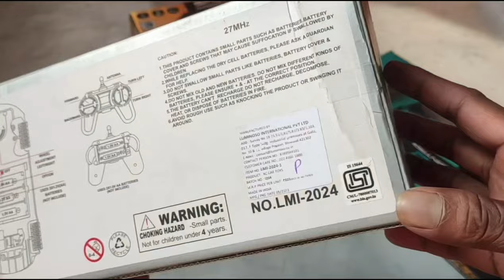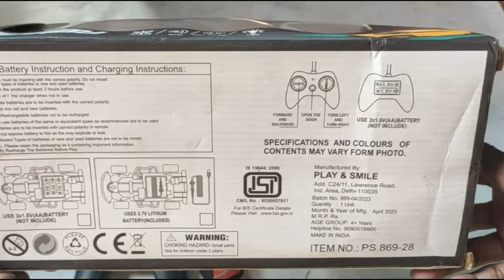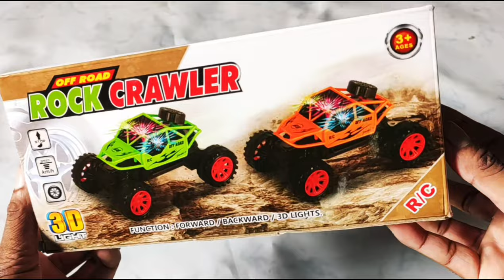Rc spray car rc racing car rc sport modern car unboxing review checking✅rccar